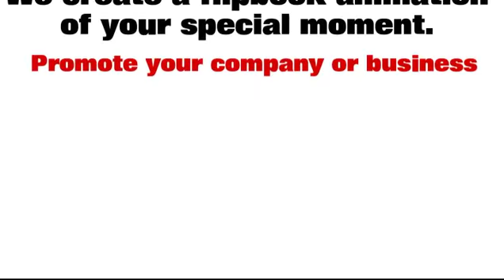iHeart Flipbooks Introduction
iHeart Flipbooks is excited to bring animated flipbooks to your event! Our mobile studio provides unique and unforgettable entertainment for your guests and creates a memorable experience for everyone to show-off their flipbooks to all their friends! This keepsake keeps the BUZZ from your event alive & memorable!  We look forwarding to being a part of your special event!